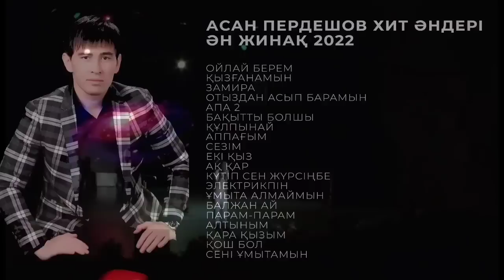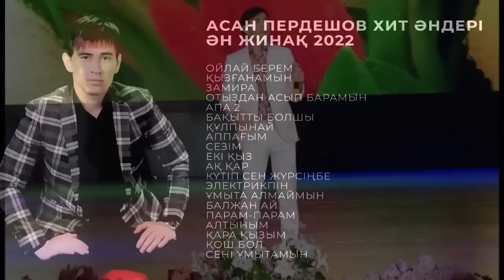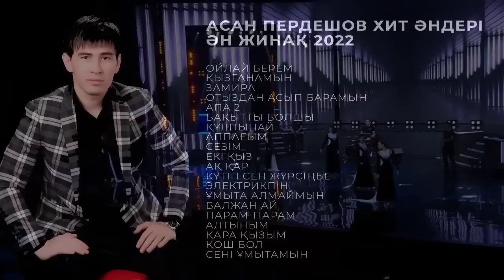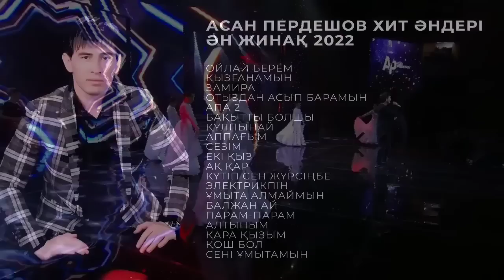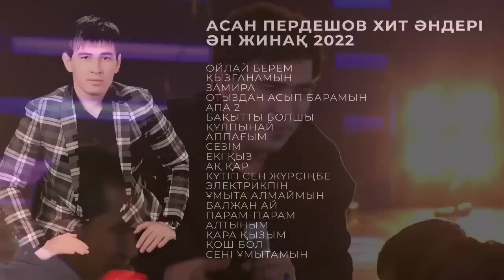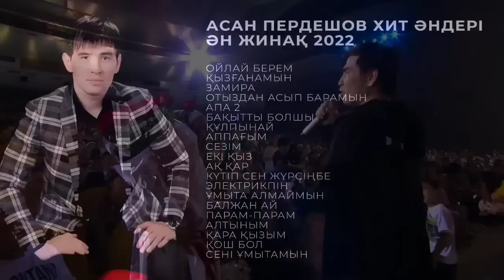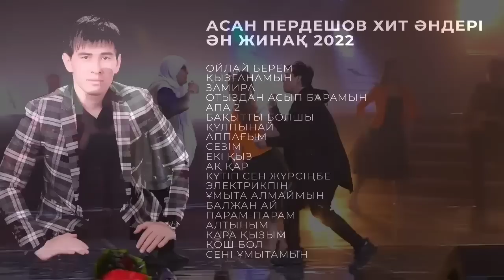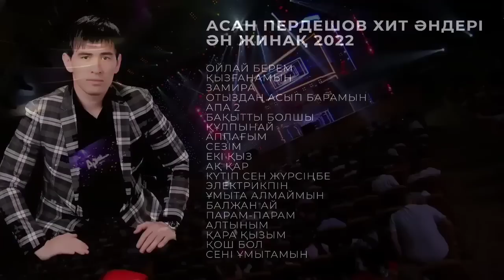АСАН ПЕРДЕШОВ ХИТ ӘНДЕРІ ӘН ЖИНАҚ 2023